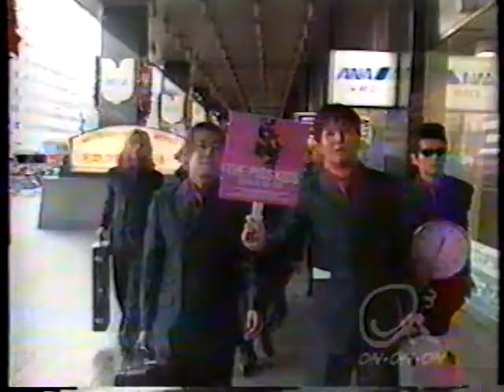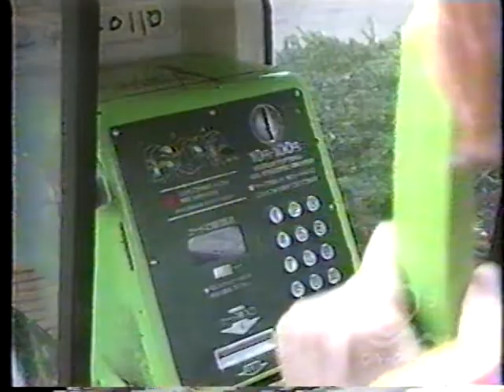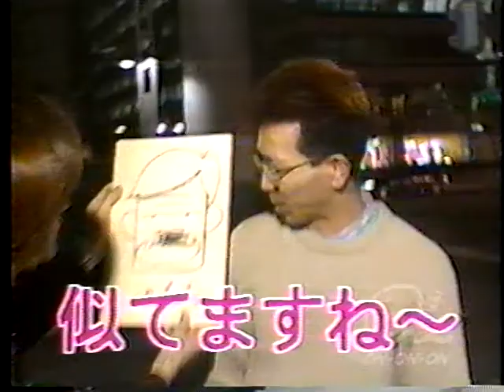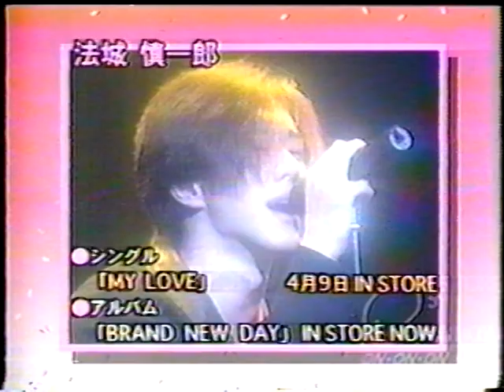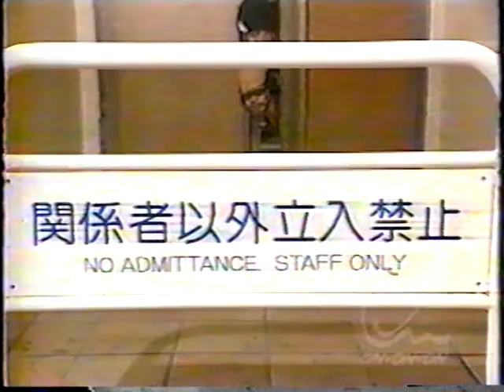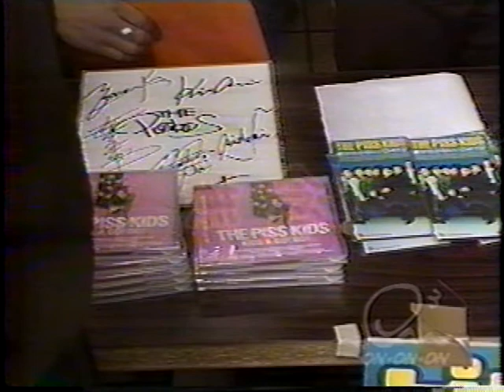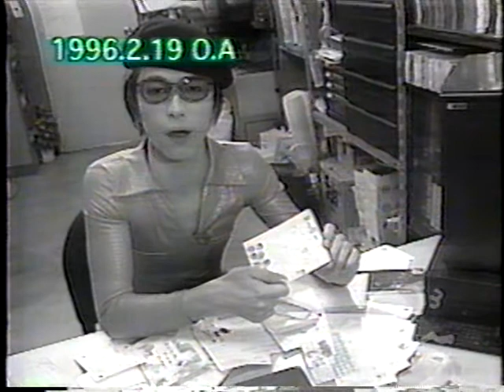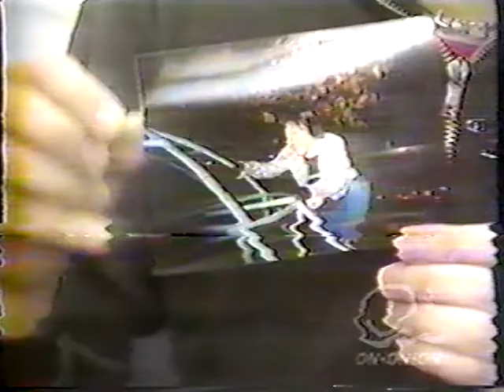TV「ON ON ON」 (ON3) (ｵﾝｱﾝﾄﾞｵﾝ) THE PISS KIDS ピスキッズ 及川光博